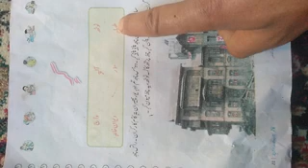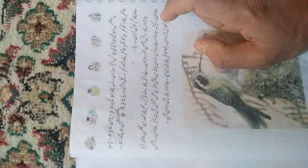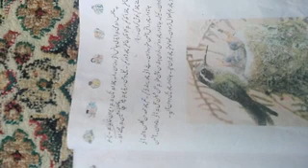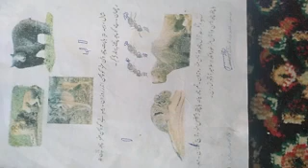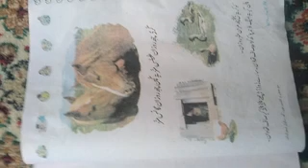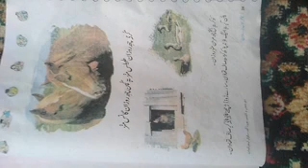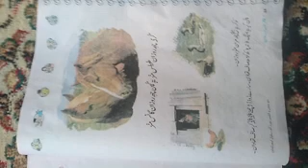Class: 4th Sub: Kashmiri Topic: Gar (lecture 1)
Suhail Rashid Sheikh Tr. PS Rainawari Krumhoora Rajwar.